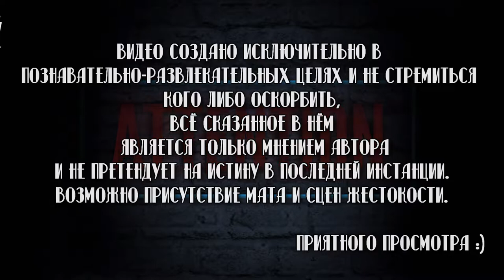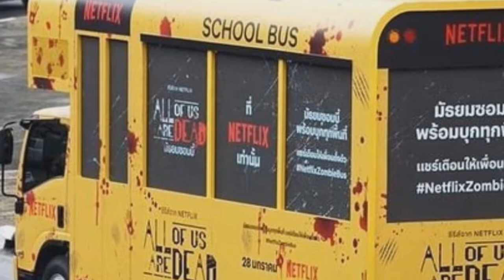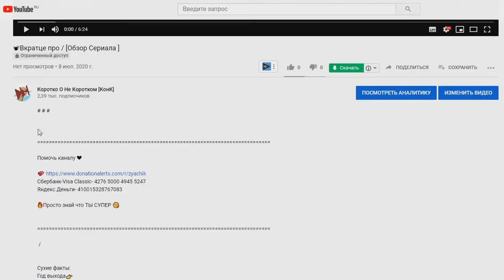📽Вкратце про ВЕЧЕРИНКА / АФТЕПАТИ / THE AFTERPARTY 🕺💀 [ Обзор сериала Apple TV+ / Sony Pictures ]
Помочь каналу ❤

Сбербанк-Visa Classic- 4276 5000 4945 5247
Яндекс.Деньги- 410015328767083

Вечеринка / Афтепати / The Afterparty

Сухие факты:
Количество серий:
1 сезон 👉 8
Рейтинг IMDb👉 7.20
Студия / Канал👉 Apple TV+ / Sony Pictures
В главных ролях👉 Тиффани Хэддиш , Сэм Ричардсон , Зои Чао , Айк Баринхолц , Илана Глейзер , Бен Шварц , Дэйв Франко
Смотрел в озвучке👉 Дубляж (Пифагор)